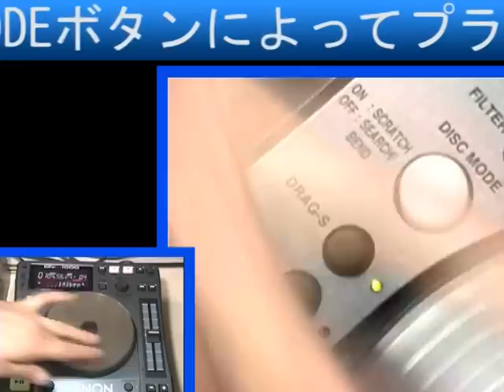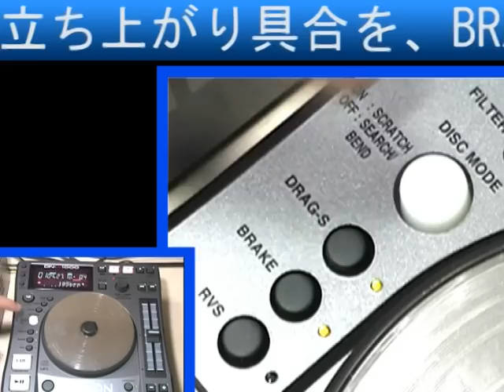Denon(デノン) / DN-S1000 [Platter]